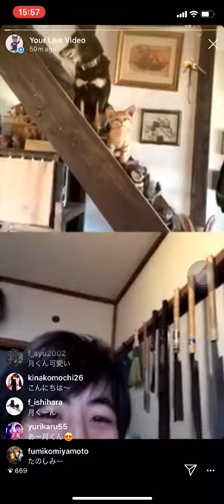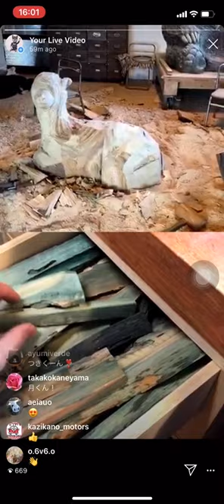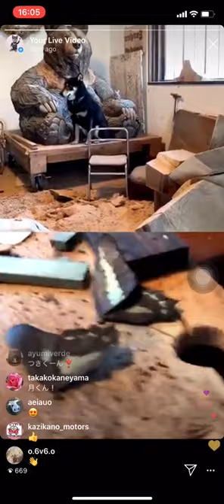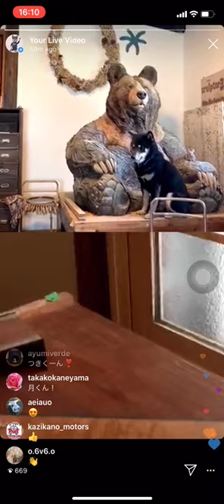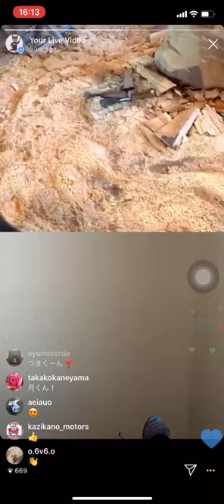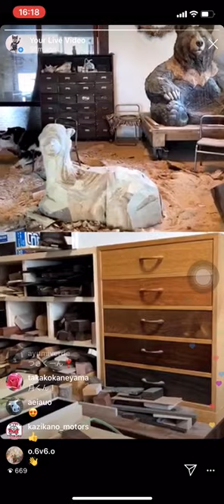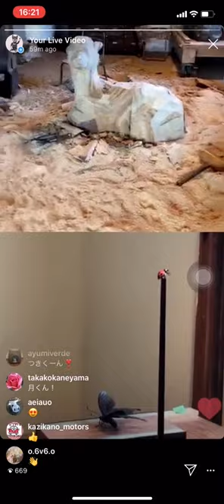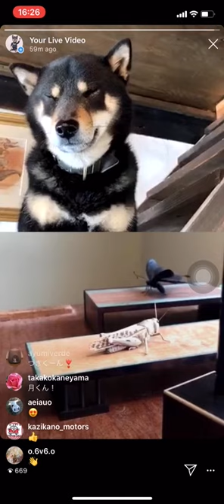インスタライブ２０２０ ゲスト福田亨くん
突撃、日本の彫刻家さんをテーマに、様々な彫刻家さんの制作場所に中継で潜入。